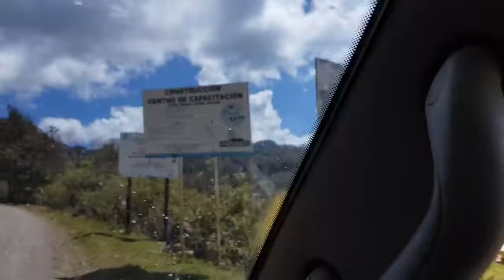PAISAJES DE MI GUATEMALA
COMERCIAL BARRIOS Y SORPRESAS DE GUATEMALA.
ESTE VIDEO FUE FILMADO EN EL DEPARTAMENTO DE QUICHÉ, GUATEMALA.😊🚚
LES AGRADECEMOS POR VER NUESTROS VIDEOS,
LE INVITAMOS A SUBSCRIBIRSE